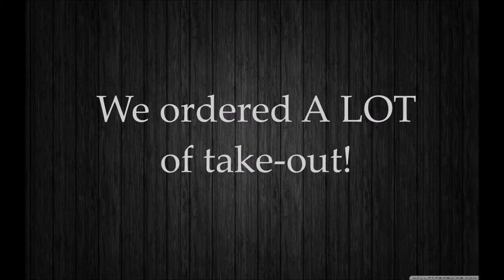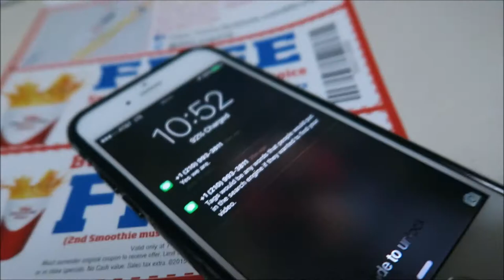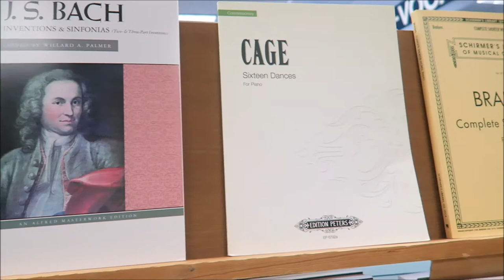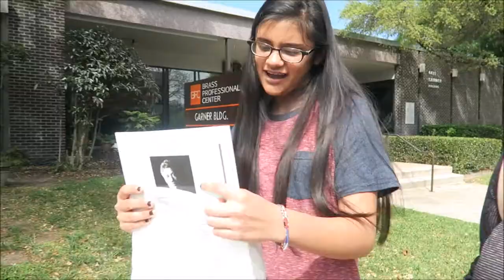Our Spring Break 2016